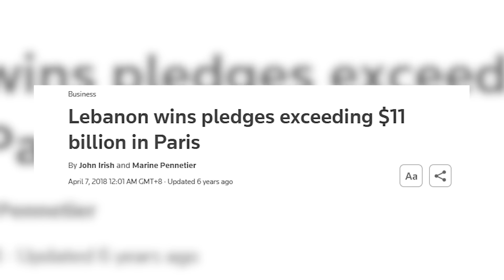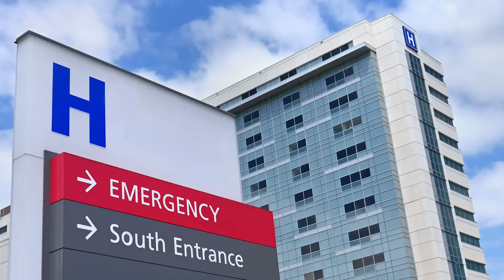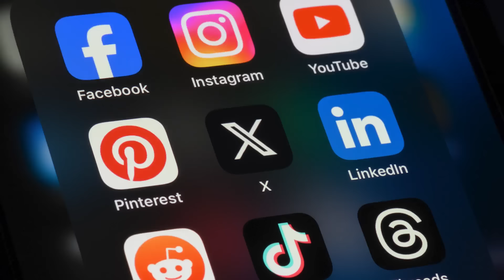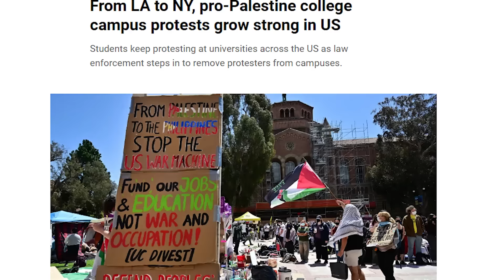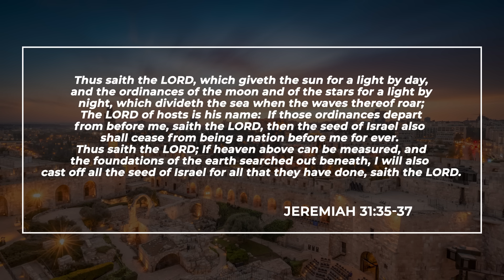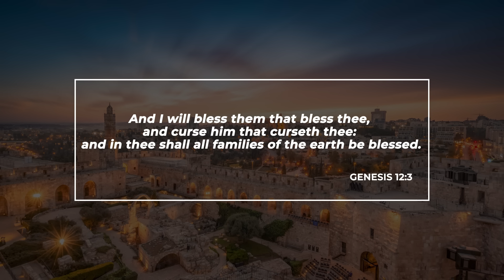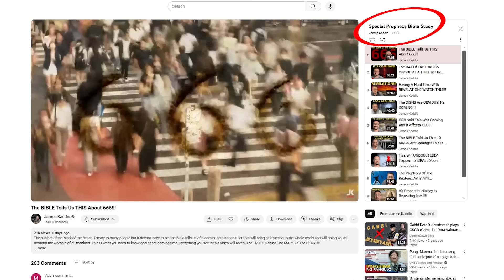The Shocking Truth About Israel’s War Practices!!!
The video you are about to watch will provide the most profound and even shocking description of Israel’s war practices in Gaza. Together we will watch portions of an interview conducted by Jordan Peterson with John Spencer concerning what’s really happening in Israel. John Spencer is the subject matter expert on urban warfare and is viewed as the world’s authority on the subject. Throughout the video, I will be providing what I hope to be helpful commentary, so you don’t want to miss this video!!!